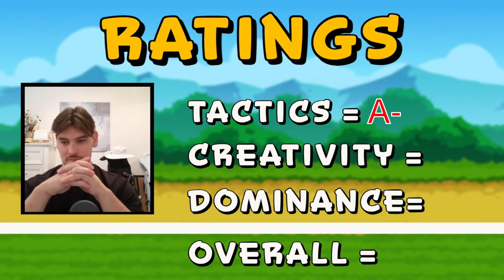The Jellyfish Overkill Build (Super Auto Pets)